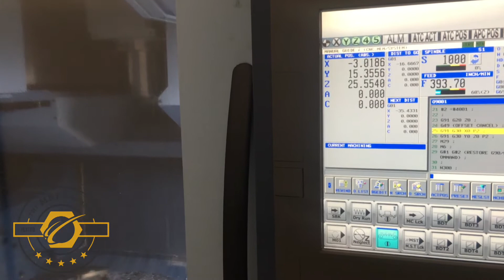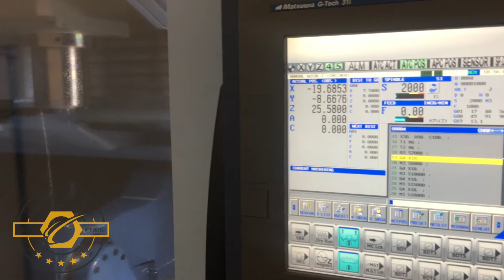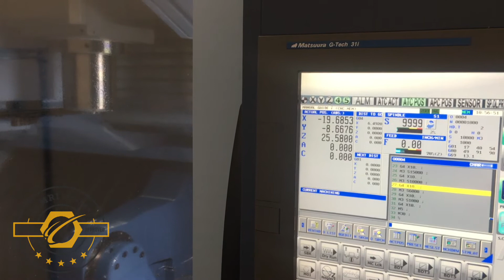MATSUURA, MX850, G-TECH 31i CNTRL, NEW: 2017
Stock #: 81949 | SOLD